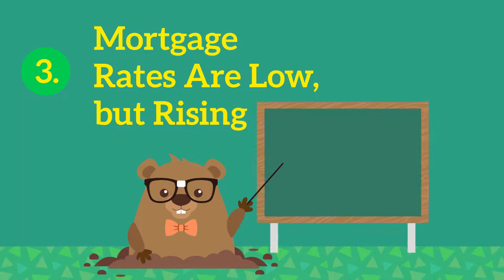No Matter What the Groundhog Says You Should Sell Before the Spring (1/27/22)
Buyers are looking for homes right now, and with today’s record-low inventory, the chance of your house getting noticed is high.